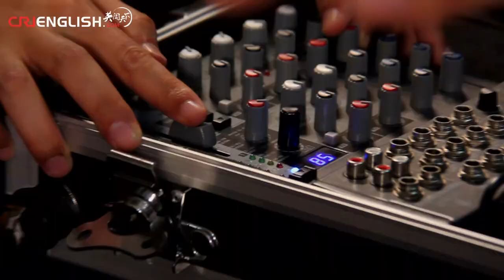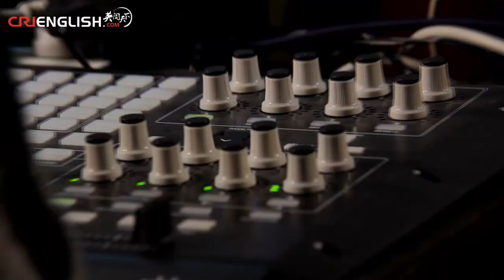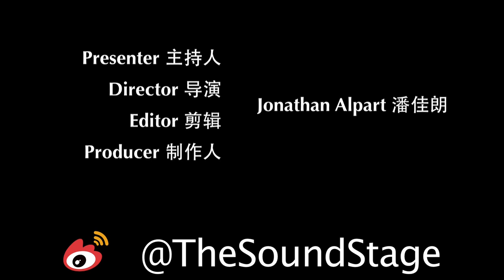The Sound Stage - Episode 53: CNdY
Go wild: Celebrate Halloween with The Sound Stage's first featured electronic act.

Their name invokes images of the sudden destruction of modern simplicity, but their sound is brooding and festering, filling spaces and cracks that you didn't even know existed.  Although their meaning is not always directly clear, there is certainly something sick happening below the healthy surface.  That is up to you to diagnose.

The song featured in this episode is called Spacecraft 飞行器.

CNdY is:

张轶博 Zhang Yibo: （主唱／吉他／合成器）Vocal/Guitar/Synthesizer
宋桌 Song Zhuo: （合成器／程序／制作）Synthesizer/Sequencer/Producer
姚凌佳 Yao Lingjia: （吉他／合成器）Guitar/Synthesizer

Next episode:
Jacky Danny

WeChat Official 微信公众号:
CRITheSoundStage